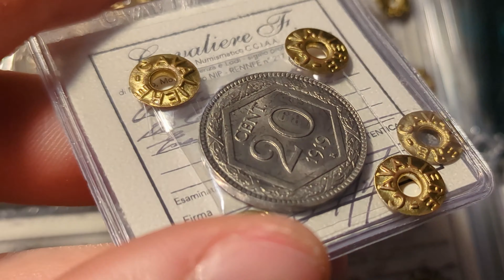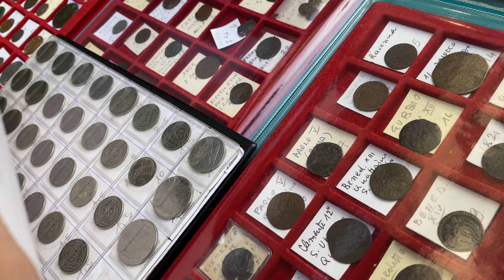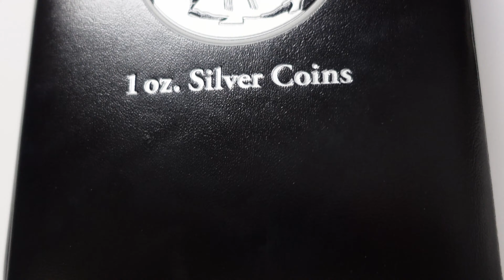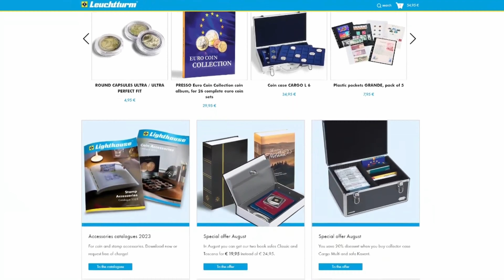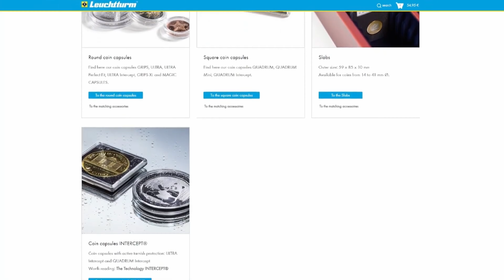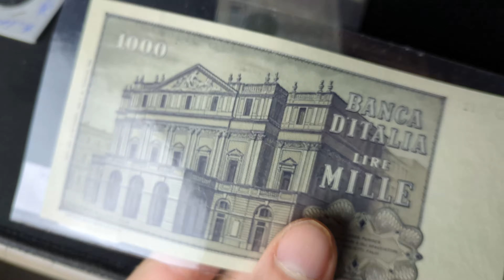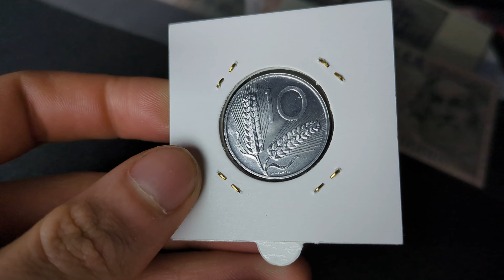I TESORI del MERCATINO di CORDUSIO 😍​ [ Numismatica & Collezionismo ]